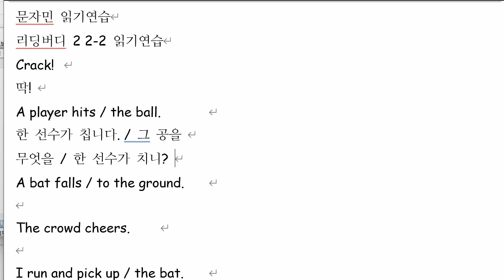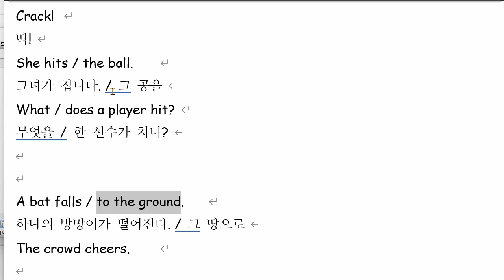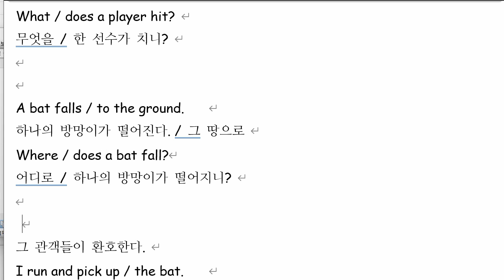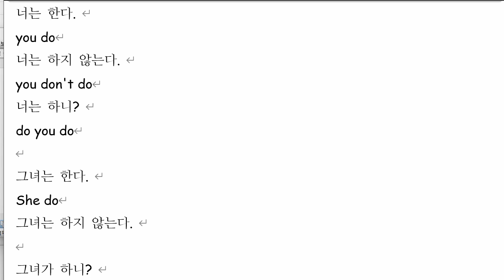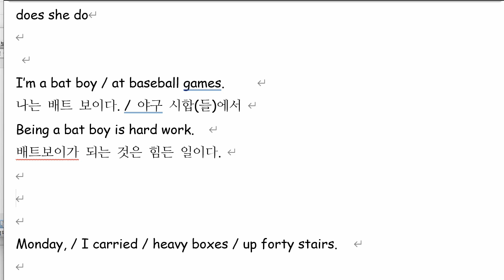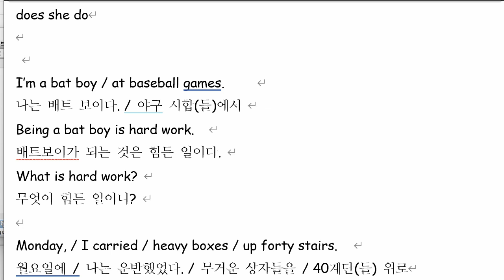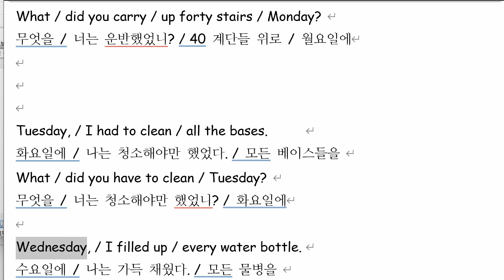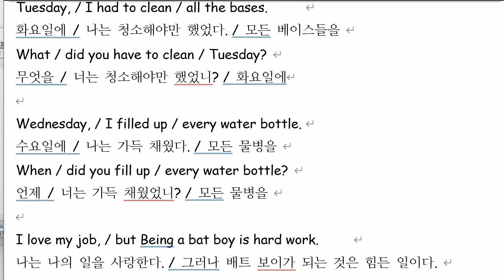문자민 2021 11 26 읽기연습 성취도 80